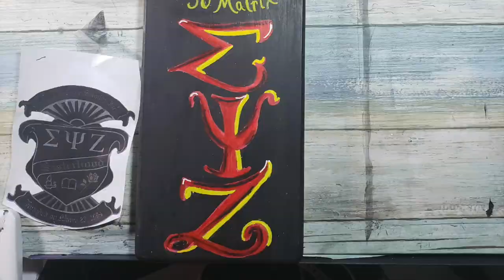Painting a custom sorority paddle with acrylics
♡♡ SUPPLIES & LINKS FOR ARTISTS & CREATIVE BUSINESS OWNERS ♡♡